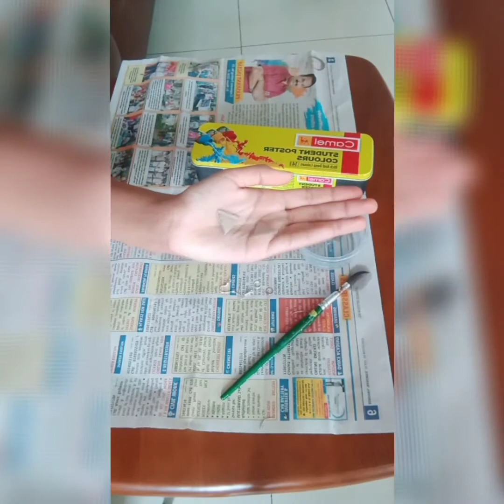Easy Earrings in 20 mins!!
Make easy earrings in 20 Minutes

Musician: @iksonmusic